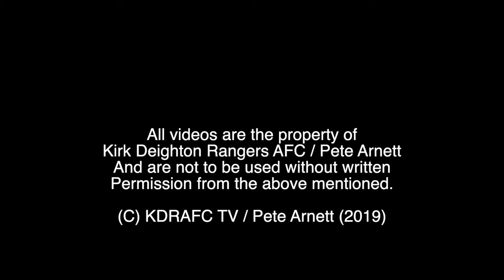Jack Holliday Goal v East End Park Reserves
Jack pulls a goal back from Rangers Reserves with a powerful header following a good cross by Mason Sheridan-Hawley.